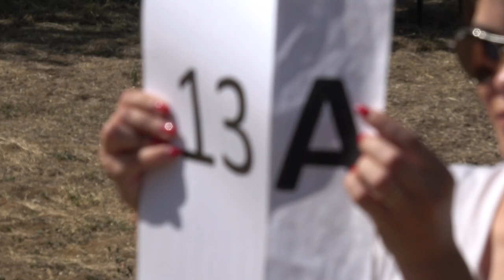EAAC2024 P3 13 Adrien Picard 2ndUnk